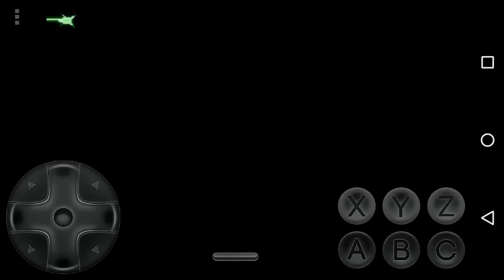Zombies Ate My Neighbors For Android [SEGA VERSION]